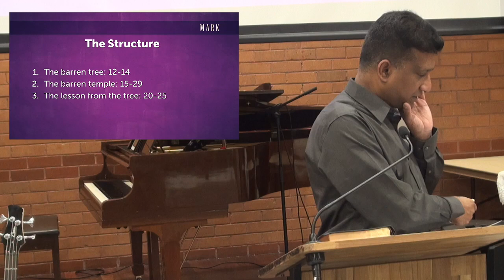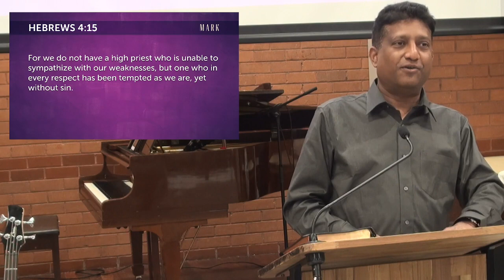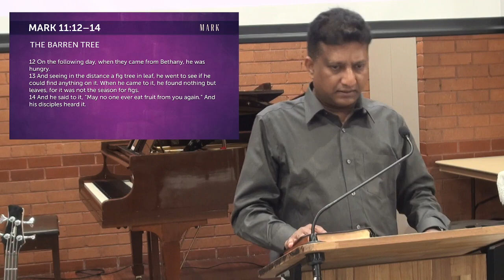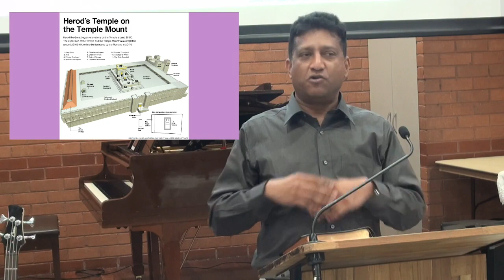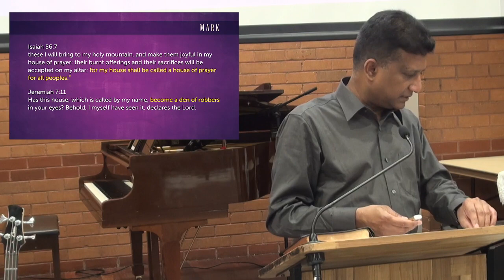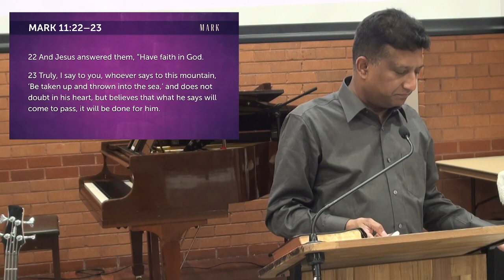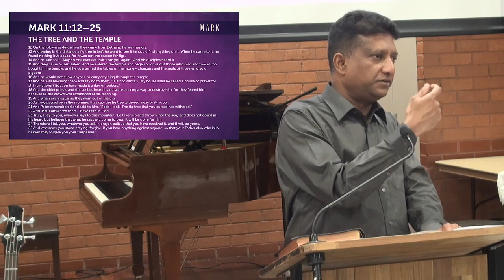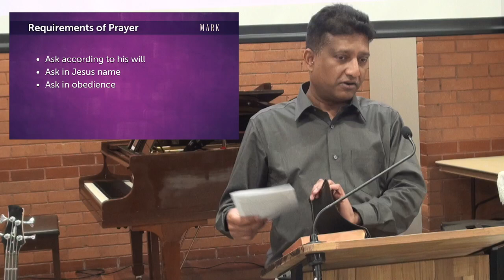Mark 11:12-25 - The Fig Tree and Temple